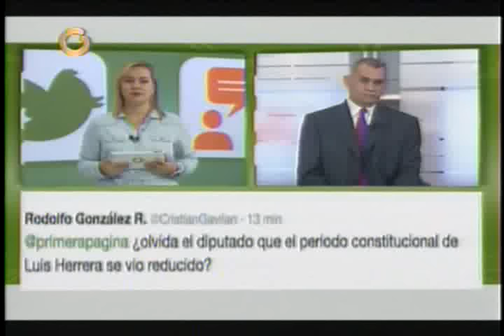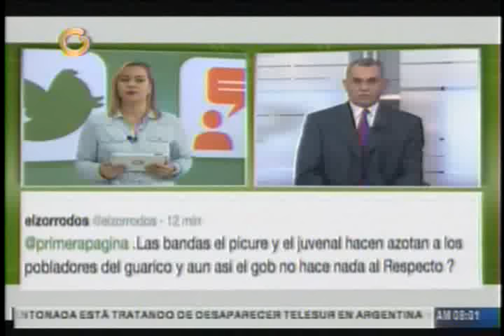Diputado Eustoquio Contreras: Crisis actual no es porque el socialismo falló